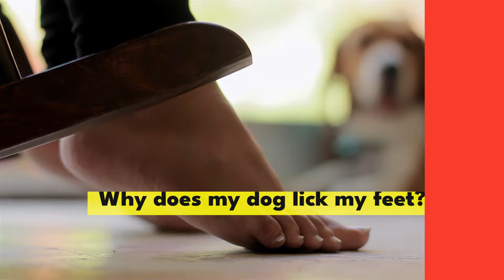Mind-Blowing: Why Does My Dog Lick Me? (Face, Feet, Hand, and Ear)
Ever wondered why your dog seems to always be licking you, whether it's your face, feet, hands, or even ears? In our latest video, "Mind-Blowing: Why Does My Dog Lick Me?", we uncover the fascinating reasons behind this common canine behavior. Discover what each lick might mean, from showing affection and seeking attention to responding to the taste or even as a sign of respect. This video dives deep into the psychology of dog licking behavior, providing insights that will help you better understand and connect with your furry friend.

Join us as we explore the different interpretations of why dogs lick certain parts of our bodies and what it says about their mood and health. Whether it's an act of love, a way to communicate, or just their natural instinct, you'll gain a deeper appreciation for these wet signs of affection. Don't miss out on decoding the secrets behind your dog's licks—tune in to learn why your dog can't seem to stop showering you with those slobbery kisses!

🐕‍🦺 CHAPTERS 🐕‍🦺
0:00 Shocking reasons
0:47 Face
2:35 Feet
3:55 Hands
5:30 Ears
6:33 What you need to know